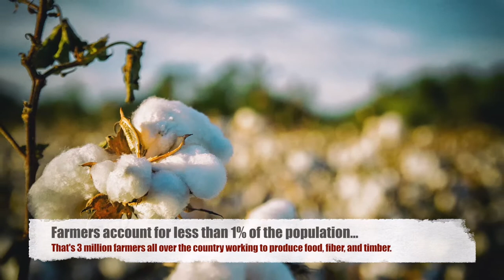Franklin County Farm-City 2017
There are many people to thank for all the products in our home. This short video highlights the work and people involved to make this possible.